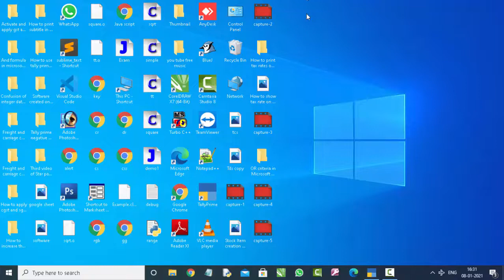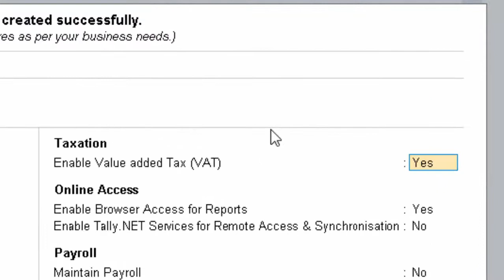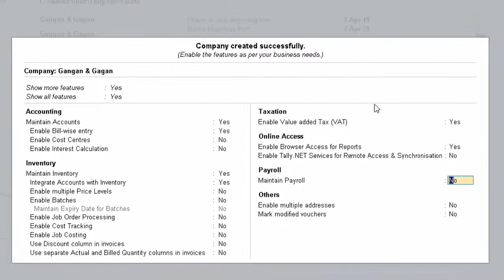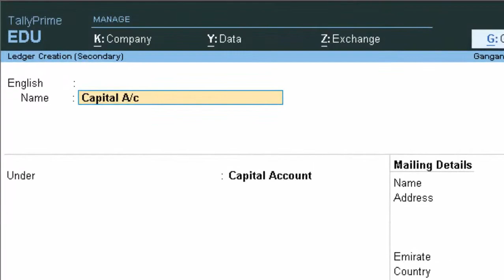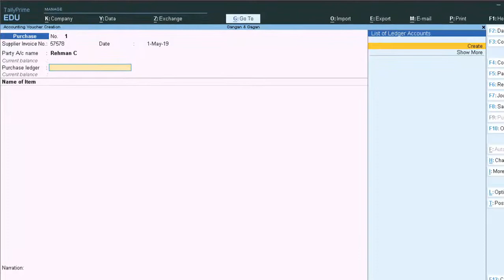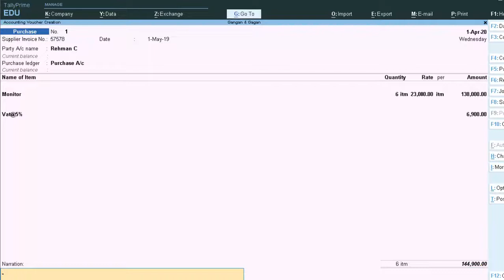Vat in Tally prime in hindi and english